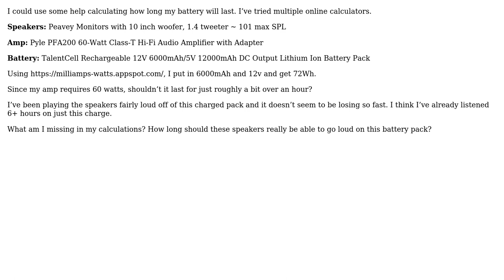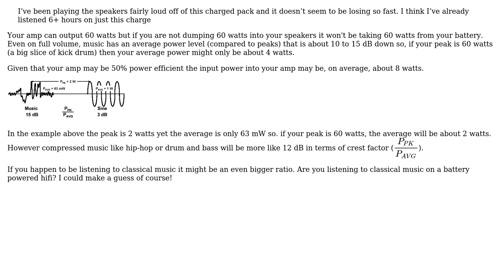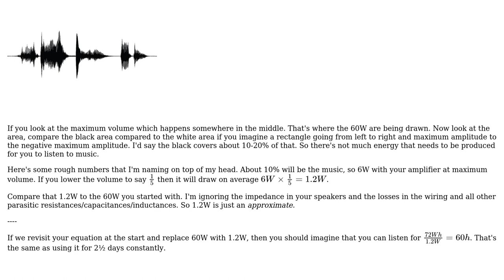Electronics: How long will an 6000 mAh battery pack power a 12v 60W amp for? (2 Solutions!!)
Electronics: How long will an 6000 mAh battery pack power a 12v 60W amp for?

With thanks & praise to God, and with thanks to the many people who have made this project possible! | Content (except music & images) licensed under CC BY-SA | Music | Images & others | With thanks to user Kyle Pennell user Harry Svensson user Andy aka and the Stack Exchange Network Trademarks are property of their respective owners. You are responsible for your own actions.